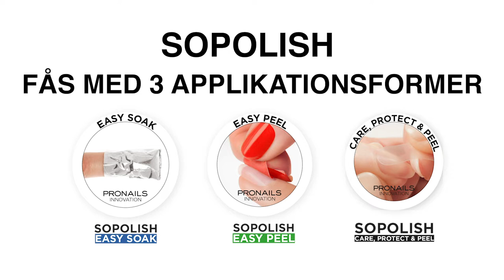Maximize Sopolish Wear DK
Denne revolutionerende basecoat neglelak vil overraske dig! Den påføres på samme måde som en almindelig brush-on basecoat og sikrer dig en ensartet og holdbar Sopolish-lak i minimum 14 dage. Forskellen er, at denne ikke behøver at hærde, og du kan nemt og effektivt fjerne lakken igen med en Peel-off aftagning! Dine kunder vil blive overraskede over, hvor nemt de selv kan fjerne deres Sopolish med hjælp fra intet andet end en Polish Corrector Pen - uden at skade den naturlige negl.